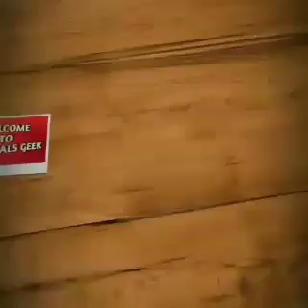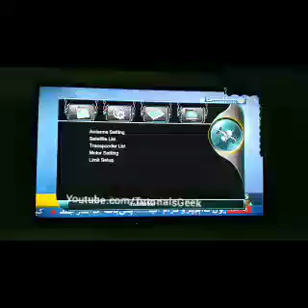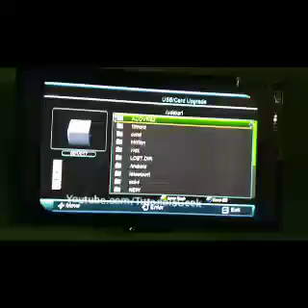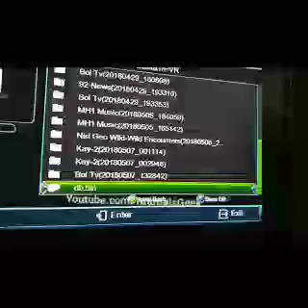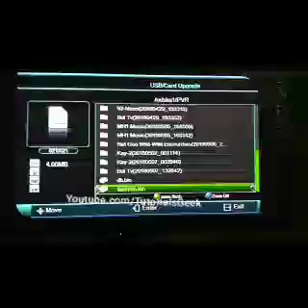How To Save Receiver Channels List/Diseq Switch and Flash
In this video we will guide about the complete method of making backup of your dish receiver channels list, diseq switch setting and firmware/flash.